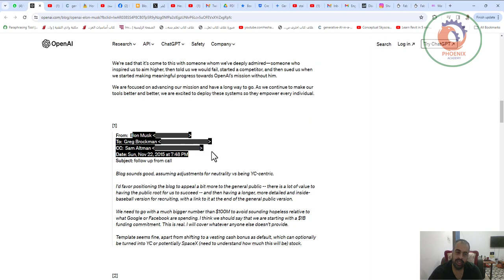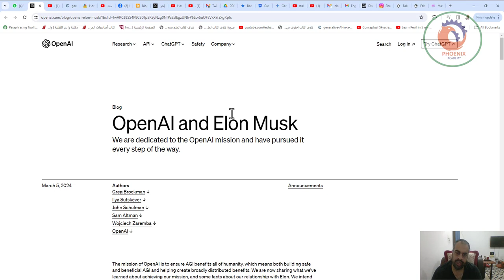OpenAI وElon Musk نحن ملتزمون بمهمة OpenAI وقد تابعناها في كل خطوة على الطريق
❤️ روابط التواصل
✅ انستجرام